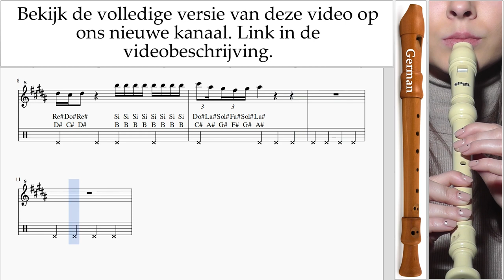Blokfluit Leren Spelen (G.) Shakira - Acróstico Tablatura um-a-n799 voorvertoningen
Bekijk de volledige versie van deze video op ons nieuwe kanaal Blokfluit Leren Spelen (G.) Shakira - Acróstico Tablatura um-a-n799 Gelieve te schrijven in de comments, hoe om lessen meer nuttig voor u?